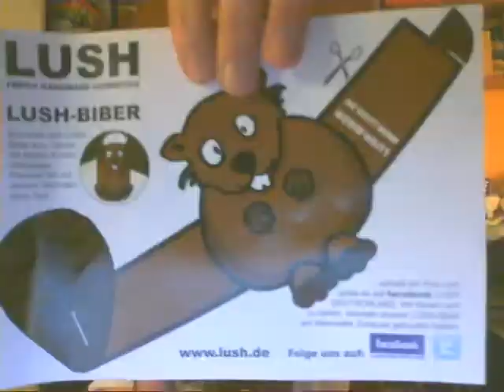LUSH LUSH LUSH!! & ZARA :D Teil 1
-mein einkauf bei lush-